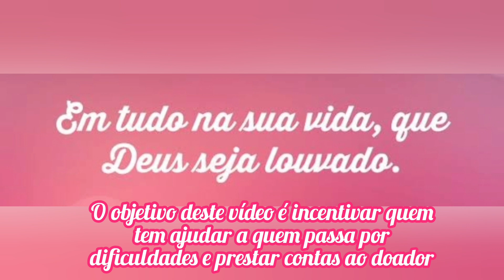UM PESCADOR EM APUROS SENDO ABENÇOADO POR DEUS E POR AMIGOS.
um amigo pescador em apuros e graças a Deus conseguimos ajuda.lo.vamos em frente pescadores.